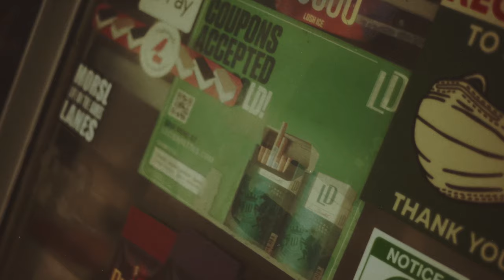Monday Night - "Cold Corner" ft. 3WaySlim (Canon EOS R6 Music Video)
Watch "Cold Corner" by Monday Night & 3WaySlim

Canon EOS R6
Sigma 35mm f/1.4
Canon 50mm f/1.8
DJI RoninSC
Camtree G-5 Car Mount
Manfrotto Tripod
Peter Mckinnon VND Filter
Step up rings